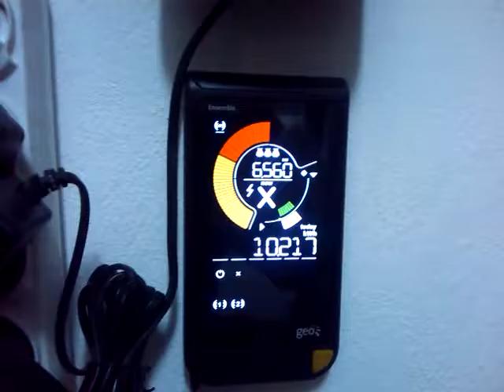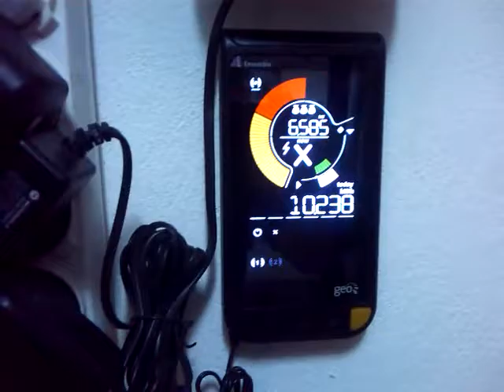ΗΛΕΚΤΡΙΚΟ ΤΡΟΦΟΔΟΤΙΚΟ ΘΕΡΜΑΝΣΗΣ(H.T.Θ) 7,5KW /400VAC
ΤΟ Η.Τ.Θ 7,5 KW /400 VAC ΛΕΙΤΟΥΡΓΕΙ ΩΣ ΕΞΟΙΚΟΝΟΜΗΤΗΣ ΕΝΕΡΓΕΙΑΣ ΣΕ ΣΥΝΕΡΓΑΣΙΑ ΜΕ ΚΑΥΣΤΗΡΑ ΠΕΤΡΕΛΑΙΟΥ.
Ο ΚΑΥΣΤΗΡΑΣ ΥΠΗΡΧΕ ΣΤΟ ΣΥΓΚΕΚΡΙΜΕΝΟ ΔΙΚΤΥΟ .ΕΤΣΙ ΤΟ Η.Τ.Θ ΕΓΚΑΤΑΣΤΑΘΗΚΕ ΣΕ ΣΕΙΡΑ ΜΕ ΤΟΝ ΛΕΒΗΤΑ.